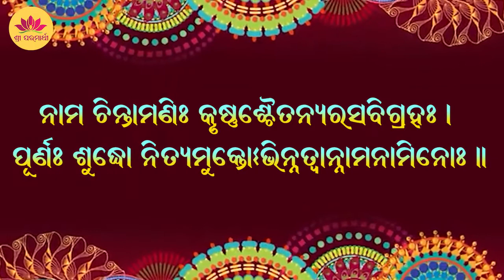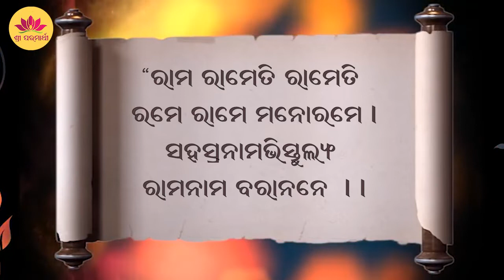28.08.2020 - glories the names of Bhagwan (Oriya)